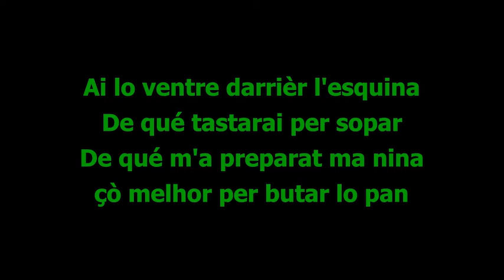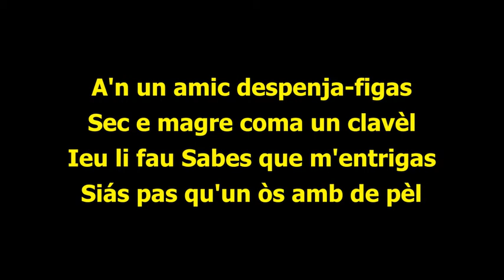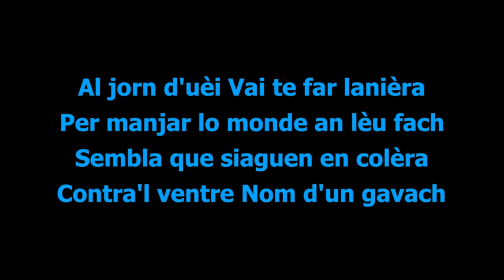Fulbert Cant La Bostifalha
La Bostifalha Fulbert Cant